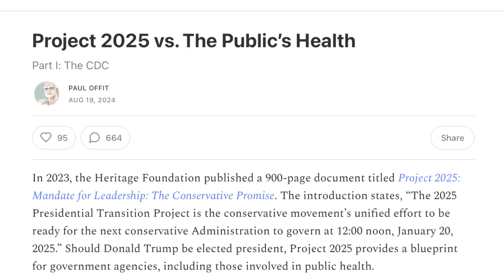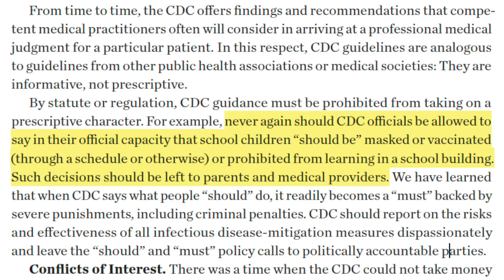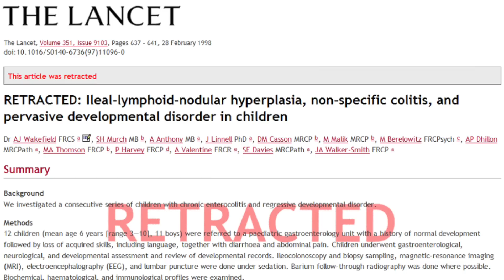Beyond the Noise #45: Project 2025 vs the public's health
In this episode Dr. Offit discusses Project 2025 and its blueprint for eliminating the CDC as a recommending body for all vaccines.